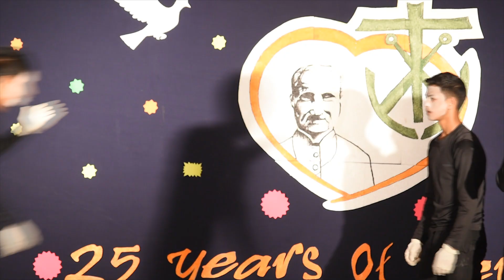St Andre Parish Bodhjungnagar Silver Jubilee of the Parish#Cultural program